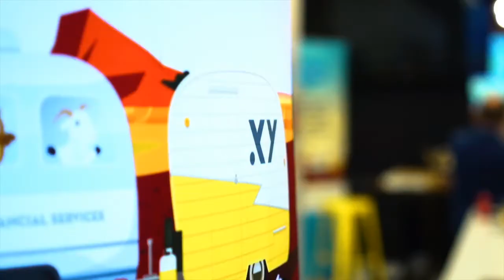Engine Room Podcast #13 - Tim Benson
Tim is the Managing Director at Infinity Financial Consultants. He and Andrew chat about his journey from employee to boss, the tools he's currently using, and building a rewarding and flexible team environment.